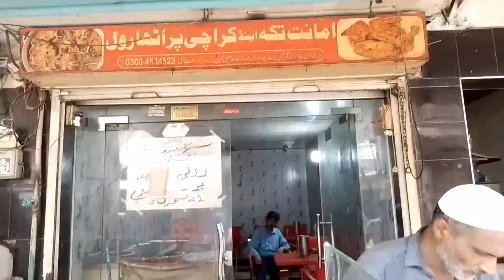Tasty daal eggs tikki recipe- Delicious chatpoti daal eggs cooking - tawa daal tikki / tikki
Daal tikki bnany ka tariqa
tikki desi style
street food indian
famous daal fry
Pakistani food
daal fry
chatpotti daal fry